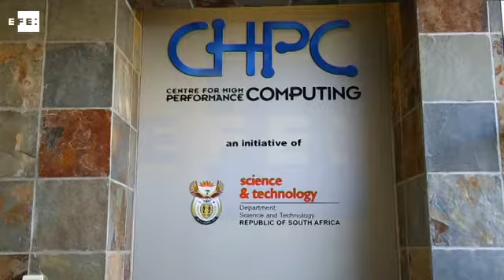El superordenador más potente de África opera ya en Ciudad del Cabo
Ciudad del Cabo (Sudáfrica), 10 jun (EFE/EPA).- (Imagen: Nic Bothma) El Consejo para la Investigación Científica de Sudáfrica (CSIR) ha puesto en marcha en Ciudad del Cabo el superordenador más potente de África, que será empleado, entre otros proyectos, en el desarrollo del mayor radiotelescopio del mundo.

 efe,epa,sudafrica,superordenador,africa